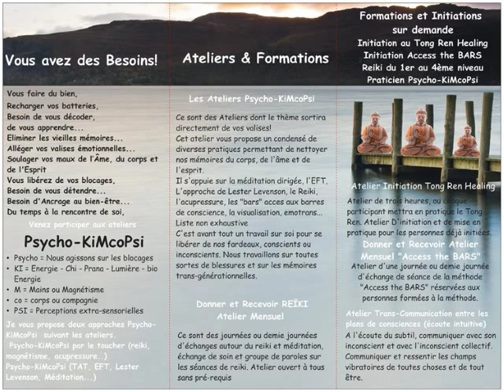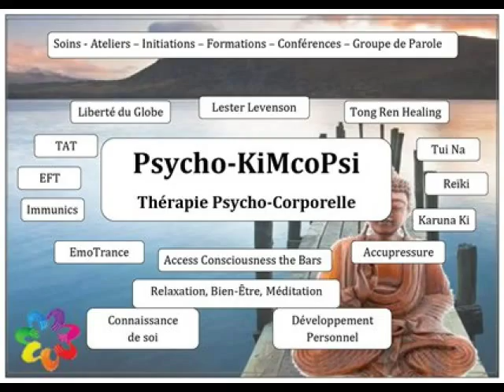Méditation Nettoyage Energetique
Méditation dirigée de néttoyage énergétique.
Marlène Bescond, Psycho-Energéticienne, consultante et formatrice vous propose divers ateliers basés sur les approches de soins énergétiques et de méditation.
Dans le cadre de l'association Agapée-Evoluence au Centre Psycho-KiMcoPsi à Fos sur Mer
Page Facebook : Centre Psycho KiMcoPsi ou Marlène Bescond

Dés la rentrée 2015, jeudi 10 septembre 18h15 et à partir du mois d'octobre Atelier Méditation le premier jeudi du mois à partir de 18h15